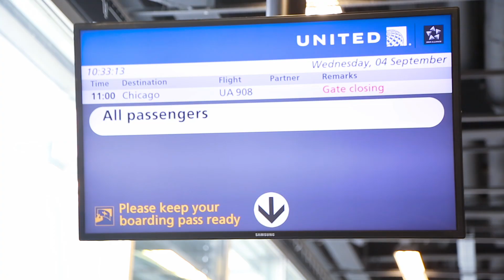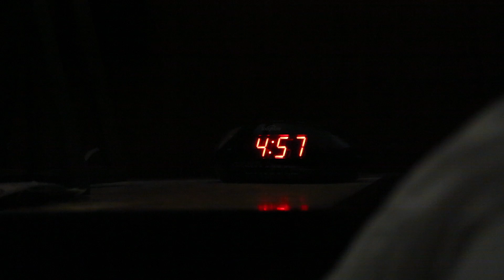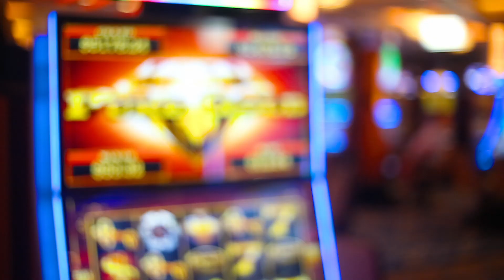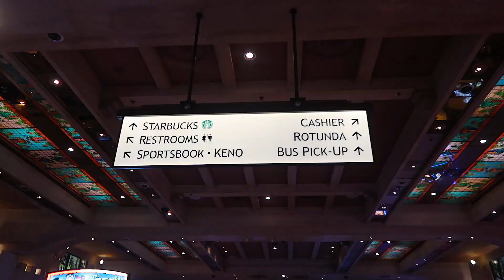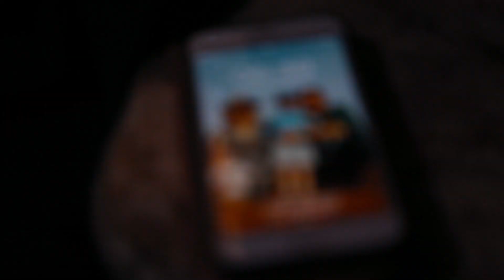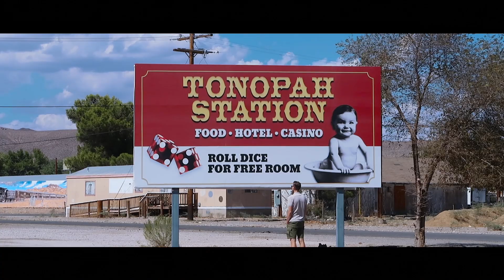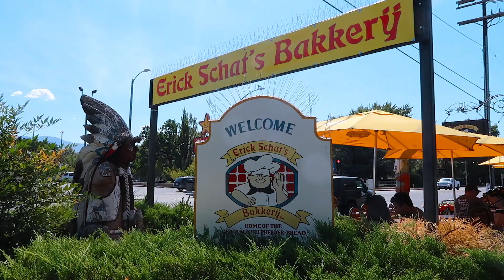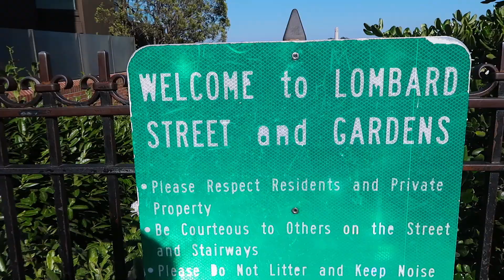🇺🇸REISVLOG WEST AMERIKA🇺🇸: ONZE FAMILIE ROADTRIP DEEL1 | Fos and Us | Familie Vlog #64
Leer in één uur hoe jij zelf prachtige familie / vakantie films maakt met enkel je mobiele telefoon 👉🏻 bekijk

Dé familie film workshop die we speciaal ontwikkelden voor mede-drukbezette ouders,
die meer in het moment willen leven én herinneringen blijvend willen vastleggen.
WHOOHOO!! Daar is ie dan, het eerste deel van onze camper reis door west Amerika. Hoe ging onze vlucht met kinderen? In welke camper leven we de komende maand? Welke plekken bezochten we als eerst? Dat zie je allemaal in deze eerste reisvlog van onze road trip door west Amerika. We hebben ontzettend genoten van het land en alles wat het land te bieden heeft en dan vooral de natuur. We zijn erg benieuwd naar wat jullie het mooiste gedeelte vonden van de reis tot nu toe. Dit is nog maar een klein gedeelte, volgende week zie je deel 2 van onze reis.

Tot volgende week!! Liefs Sanne en de boys

Lisa LeBlanc - You look like trouble (but I guess I do too)